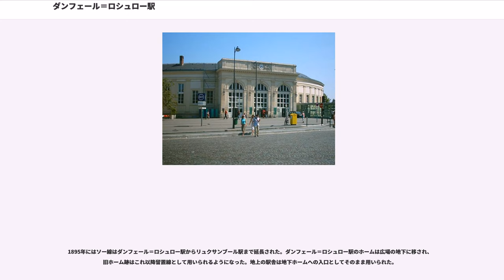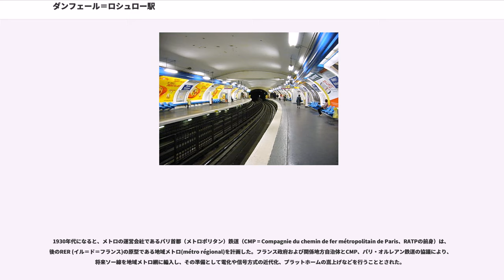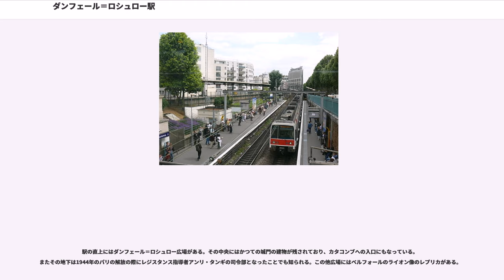ダンフェール＝ロシュロー駅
ダンフェール＝ロシュロー駅（仏 : ）はフランス、パリ南部の14区にあるパリ交通公団(RATP)のRER B線の駅である。かつてはパリと南郊外を結ぶソー線(ligne de Sceaux)の起点であったが、1895年に同線がリュクサンブール駅まで延伸されてからは中間駅となった。

ここでは同地にあるメトロ4号線、6号線のダンフェール＝ロシュロー駅についても述べる。

RER B線は当駅を境に北は地下線、南は高架線となる。ホームは相対式ホーム2面2線で、北半分はダンフェール＝ロシュロー広場の地下にある。

駅舎はダンフェール＝ロシュロー広場に面した地上にあり、円弧状の独特の形状をしている。この駅舎は内装こそ改められているものの、1846年の開業当時そのままの建物を使用している。パリの主要駅の駅舎はほとんどが19世紀末から20世紀に建て直されており、開業当時の建物が現存している例は珍しい。

駅南部の東側には起点駅時代のホーム後が残されており、留置線として用いられている。

4号線、6号線ともダンフェール＝ロシュロー広場の地下に相対式ホーム2面2線がある。6号線はRERと4号線の下の層に位置する。広場やその周辺に数ヵ所出口があるほか、地下にRERとの連絡通路、乗換改札がある。

RERの駅の起源は1846年6月23日に開業したソー線の起点駅である。当時この場所はまだパリ市外であり、フェルミエー・ジェネローの城壁の門の一つでオルレアン方面への街道の起点でもあったアンフェール（地獄）城門(Barrièr d'Enfer)のすぐ外に位置していた。このため開業時にはアンフェール駅(gare d'Enfer)あるいはアンフェール城門駅、またはソー線の起点であるためソー駅(Gare de Sceaux)などと呼ばれていた。

開業時のソー線は軌間1750mmの広軌であり、その車両はアルノー式と呼ばれる独自の車軸転向装置を備えていた。これは転向可能な車軸に水平方向の滑車を取りつけ、前後の滑車の間に8の字型に鎖をかけることで、前方の車軸が車体に対して傾くと後方の車軸がその逆向きに同じだけ傾くようにしたものである。これにより急曲線を安定して走行することが可能になっていた。

駅の構内は最小半径25mのラケット状のループ線になっており、機関車を付けかえることなく折り返しが可能な構造になっていた。曲線の途中に単式ホーム1面1線が外側から接していた。ホームはさらに駅舎に接しており、このため駅舎は円弧状の形になっている。

1857年にソー線はパリ・オルレアン鉄道に買収された。また1860年1月1日のパリ市域の拡張で市内の駅となった。1879年には城門跡の広場が普仏戦争でのベルフォール防衛の英雄大佐に因んでと改名され、駅の方もダンフェール＝ロシュロー駅と呼ばれるようになった。

1891年にソー線のダンフェール＝ロシュロー - リムール(Limours)間は標準軌に改軌された。同時に構造が複雑で時代遅れとなっていたアルノー式も廃止され、ボギー台車を使用した車両に置き換えられた。ダンフェール＝ロシュロー駅構内のループ線も廃止され、行き止まり式の島式ホームに置き換えられた。
1895年にはソー線はダンフェール＝ロシュロー駅からリュクサンブール駅まで延長された。ダンフェール＝ロシュロー駅のホームは広場の地下に移され、旧ホーム跡はこれ以降留置線として用いられるようになった。地上の駅舎は地下ホームへの入口としてそのまま用いられた。

1906年4月24日にメトロの2号南線（現6号線）が、1909年10月30日には4号線がそれぞれダンフェール＝ロシュロー駅に乗り入れた。

1930年代になると、メトロの運営会社であるパリ首都（メトロポリタン）鉄道（CMP = Compagnie du chemin de fer métropolitain de Paris、RATPの前身）は、後のRER (イル＝ド＝フランス)の原型である地域メトロ(métro régional)を計画した。フランス政府および関係地方自治体とCMP、パリ・オルレアン鉄道の協議により、将来ソー線を地域メトロ網に編入し、その準備として電化や信号方式の近代化、プラットホームの嵩上げなどを行うこととされた。

1937年11月16日にソー線のダンフェール＝ロシュロー駅を含む区間は直流1500Vで電化された。そして1938年1月18...